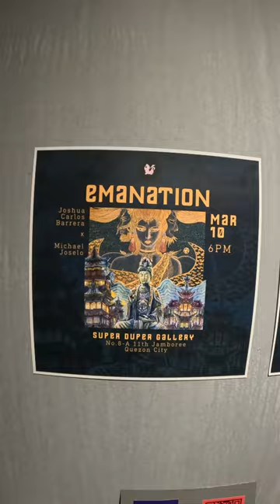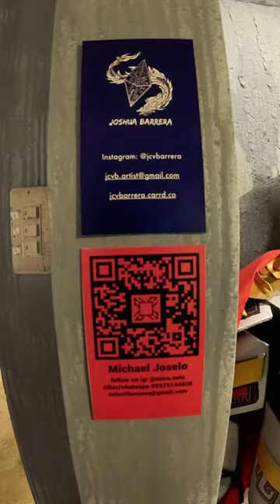"Emanation"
Joshua Carlos Barrera x Michael Joselo
March 6 2024